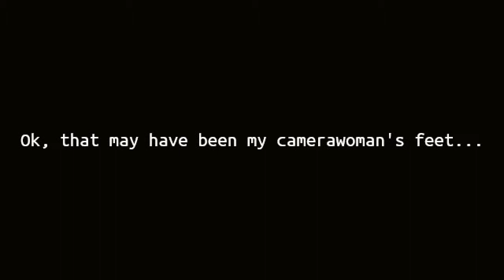All-E: The Omni-Drive Prototype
UPDATE 2/25/16: All-E has been revised again! There should be a new video in the next month of the updated version.

This is All-E. He's an Omni-Drive Robot, originally designed as a robot testing system and pet project. At first this project was purely a folly with some omni-wheels, but it's really started to take on a life of it's own. Hope you enjoy!